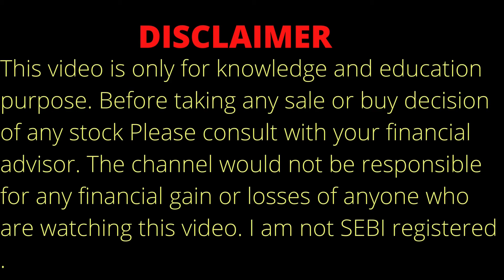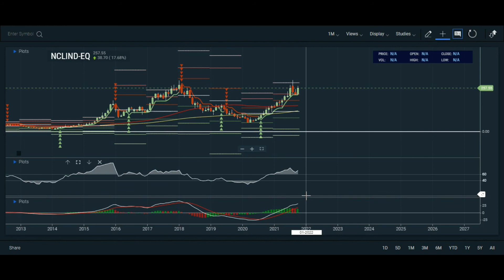NCL INDUSTRIES SHARE ANALYSIS ON 12.10.21 | NCL INDUSTRIES TARGET?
Topic Covered:
NCL INDUSTRIES  Share Breaking News
NCL INDUSTRIES  Share Technical Analysis
NCL INDUSTRIES  Share Fundamental Analysis
NCL INDUSTRIES  Share Sale Or Buy or Hold